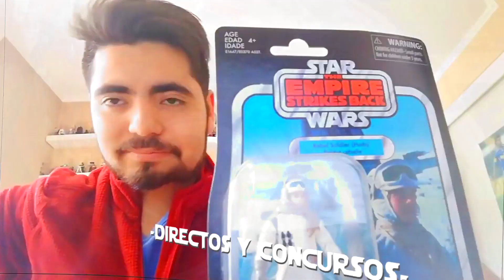Fin de año 2019/ TOP 10: Figuras que NECESITAMOS en Star Wars "The Black Series"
Feliz año 2020. En este último video les dejo el top 10 de figuras que son necesarias en The Black Series. Nos vemos el próximo año :D